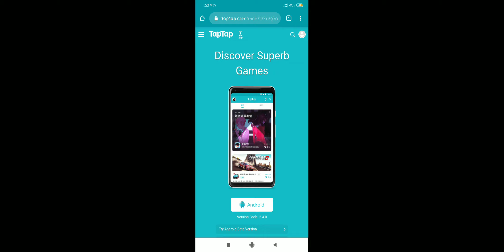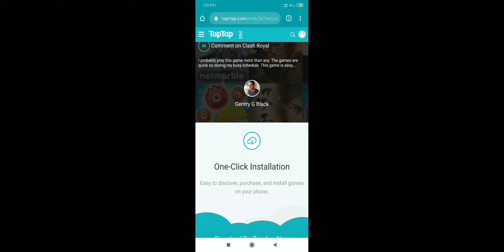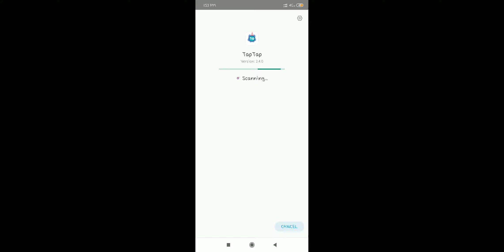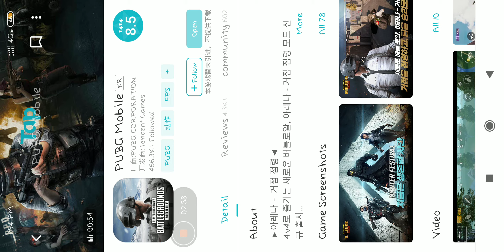How to download pubg mobile korea version easy way full explain with tap tap app download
Hello & welcome guys welcome to a new video
For more new vpn trick & updates
& notifications on bell 🔔 icon.

How to download pubg kr version

pubg mobile kr tips & tricks

Than open to download